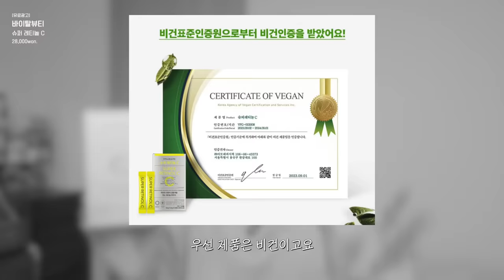cc) 하루라도 빨리 미리쓰면 좋은 꿀템들..🫢쉿 엄마한테도비밀이야!!!ㅣ아랑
🍋 바이탈뷰티X아랑 구독자 이벤트 (총 10명)

1. 참여 기간
- 2023년 11월 10일 (금)~2023년 11월 16일 (목)

2. 참여 방법
- 댓글에 오늘 영상이 어땠는지와 바이탈뷰티 슈퍼 레티놀 C를
먹어보고 싶은 이유 및 기대평 작성 & 이벤트 참여 URL을 통해 이벤트 신청!
※링크 내에 이름/연락처/우편번호/주소지/사이즈 필수 입력 부탁드립니다.

3. 당첨자 발표
- 당첨자는 11월 20일 (월) 영상 내 고정 댓글로 발표 (이름 + 핸드폰 번호 끝에 네 자리 1**4) 후,
바이탈뷰티 측에서 제품을 전달 드릴 예정입니다!

4. 경품 : 바이탈뷰티 슈퍼 레티놀 C 1박스 (30포)

💛바이탈뷰티, 슈퍼 레티놀 C💛
꿀템 중 꿀템 ! 민감한 피부도 먹을 수 있는 먹는 레티놀 !
11/12까지 올리브영에서 28% 할인된 금액에 10포까지 추가 증정💛
지금 바로 올리브영에서 꼭 만나보세요💛

00:00 프리뷰
00:22 꽁꽁 숨겨둔 아랑 꿀템 공개💖
01:06 턴오버 케어 끝판왕 먹는 레티놀
01:50 비타민A의 중요성?
02:41 성분 뜯어보기
04:17 장점/효과?
05:59 넘버즈인 신상 필름팩 리뷰
07:50 요즘 빠져버린 재생 앰플
09:12 피부 좋아지는 꿀조합템
10:30 카페인 성분으로 만든 화장품
12:51 꽁꽁 숨겨둔 아랑 꿀템 끝!💖

바이탈뷰티 / VITALBEAUTIE
슈퍼 레티놀C / SUPER RETINOL C
28,000원

5번 비타민C 뿌려만든 글루타치온 필름팩 / NO.5 Vitamin Spotlight Sheet Mask
20,000원

[직접구매]
VT 코스메틱 / VT COSMETICS
피디알엔 에센스 100 / PDRN ESSENCE
45,000원

[직접구매]
아이오페 / IOPE
PDRN 카페인 샷 / PDRN CAFFEINE SHOT
50,000원